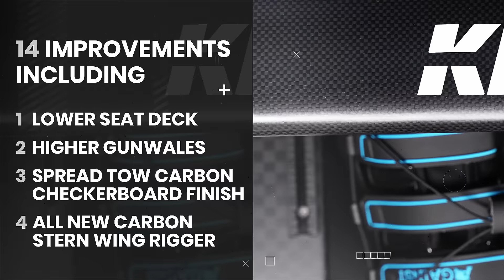New Generation 8+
The King SE 8+ taking the rowing world by storm.